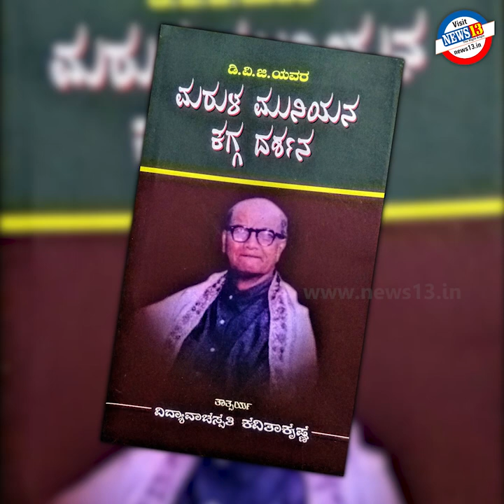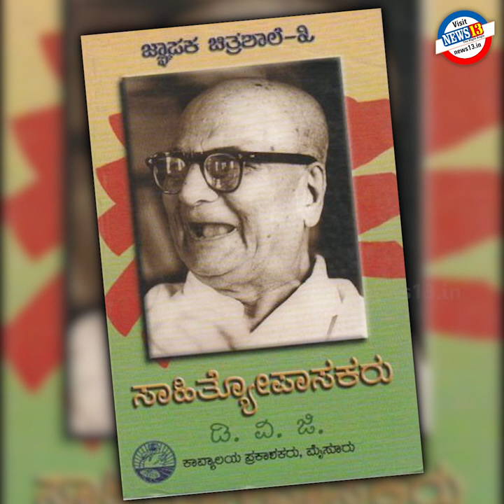ಡಿ. ವಿ. ಜಿ ಅವರ ಜನ್ಮದಿನ | ಪ್ರಕಾಶ್ ಮಲ್ಪೆ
ಇಳೆಯಿಂದ ಮೊಳಕೆಯೊಡೆವಂದು ತಮಟೆಗಳಿಲ್ಲ...

ಹುಲ್ಲಾಗು ಬೆಟ್ಟದಡಿ ಮನೆಗೆ ಮಲ್ಲಿಗೆಯಾಗು..

ಇಂದು ಡಿ. ವಿ. ಜಿ ಅವರ ಜನ್ಮದಿನ
ಧ್ವನಿ : ಪ್ರಕಾಶ್ ಮಲ್ಪೆ